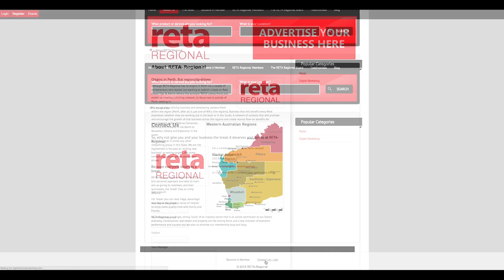Reta Regional Infographic